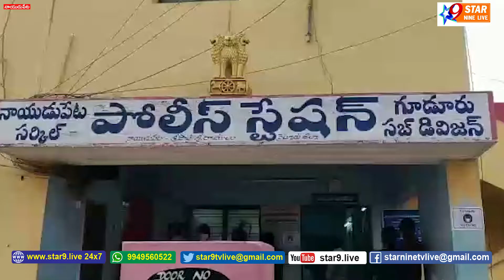ఒకలక్ష డెభైవేలు విలువచేసే గంజాయిని స్వాధీనపరచుకున్న. నాయుడుపేట పోలీసులు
// STAR 9 LIVE// ఒకలక్ష డెభైవేలు విలువచేసే గంజాయిని స్వాధీనపరచుకున్న. నాయుడుపేట పోలీసులు//
Seized marijuana worth one lakh and fifty thousand. Naidupet police